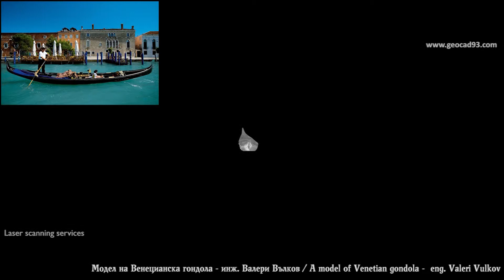Venetian Gondola Model 3D laser scanned, Модел на